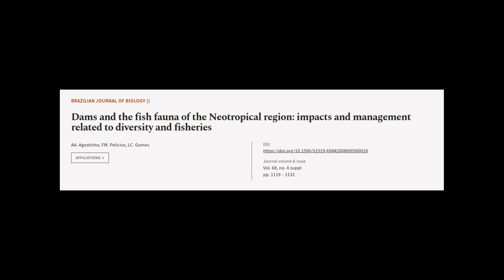Dams and the fish fauna of the Neotropical region: impacts and management related to ... | RTCL.TV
### Keywords ###

### Article Attribution ###
Authors: AA. Agostinho, FM. Pelicice ,and LC. Gomes
Publisher: Instituto Internacional de Ecologia
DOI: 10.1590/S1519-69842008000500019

### Video Timestamps ###
0:00:00 - Summary
0:00:56 - Title
0:01:01 - Tail
0:01:05 - End